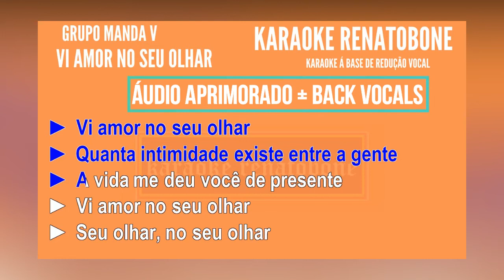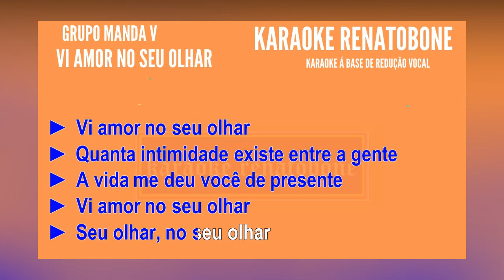VI AMOR NO SEU OLHAR - Grupo Manda V - PLAYBACK DEMONSTRAÇÃO